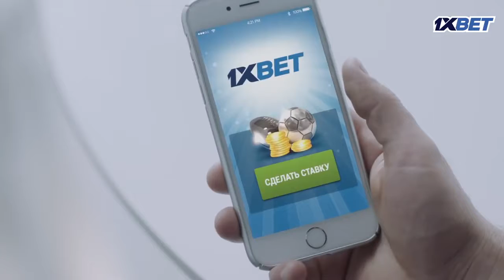РОНАЛДУ ПРОТИВ МЕССИ